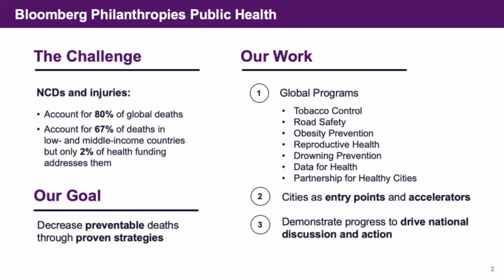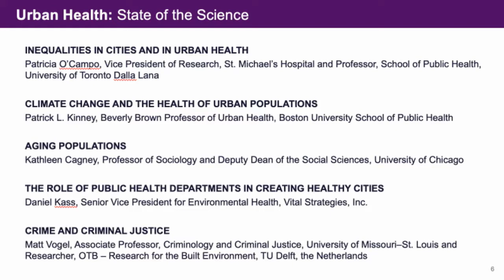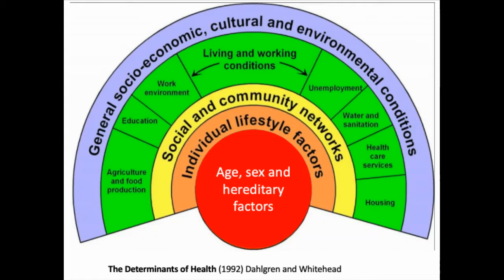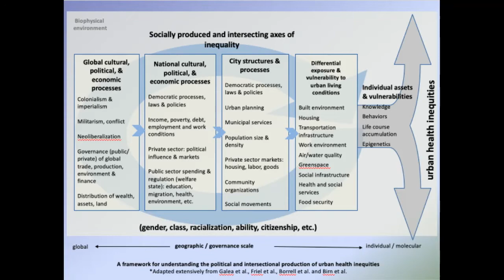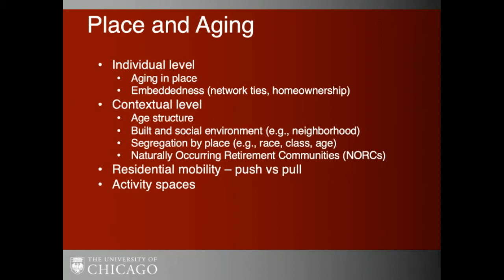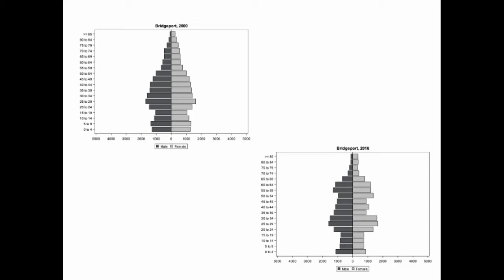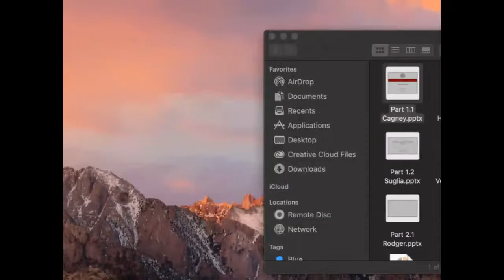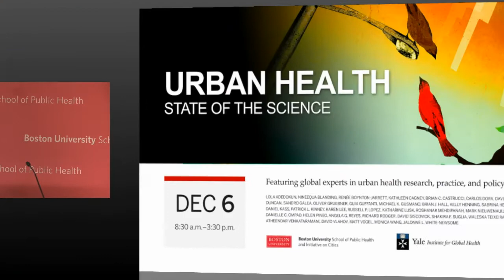CITY TRENDS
OPENING REMARKS
Welcome
Sandro Galea, Dean and Robert A. Knox Professor, Boston University School of Public Health

David Vlahov, Associate Dean for Research and Professor, Yale School of Nursing, and Professor of Epidemiology, Yale School of Public Health

PART ONE: HEALTH CHALLENGES AND OPPORTUNITIES IN CITIES

Inequities in Cities and in Urban Health
Patricia O’Campo, Vice President of Research, St. Michael’s Hospital, and Professor, School of Public Health, University of Toronto Dalla Lana

Climate Change and the Health of Urban Populations
Patrick L. Kinney, Beverly Brown Professor of Urban Health, Boston University School of Public Health

Aging Populations
Kathleen Cagney, Professor of Sociology and Deputy Dean of the Social Sciences, University of Chicago

The Role of Health Departments in Creating Healthy Cities
Daniel Kass, Senior Vice President for Environmental Health, Vital Strategies, Inc.

Crime and Criminal Justice
Matt Vogel, Associate Professor, Criminology and Criminal Justice, University of Missouri–St. Louis, and Researcher, OTB – Research for the Built Environment, TU Delft, the Netherlands

Moderated by: Kelly Henning, Public Health Program Lead, Bloomberg Philanthropies